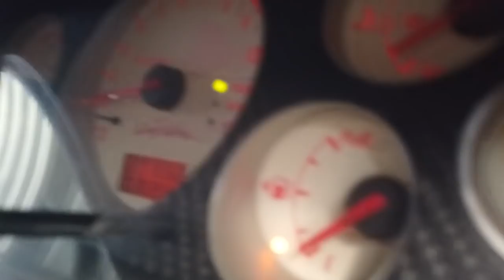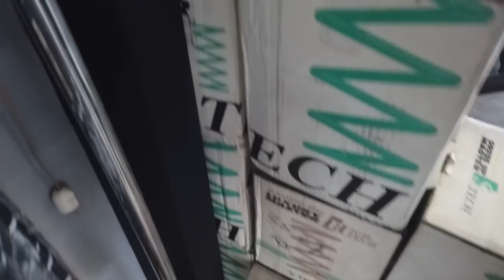Warming Up Mitsubishi Evolution 8 MR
ya guys...
sabtu sabtu gini enaknya kita bersantai duluu...
kerjaan lagi senggang kita manasin salah satu monster di earth auto concept yaitu sang evo 8 mr,,
semoga video kali ini menghibur..